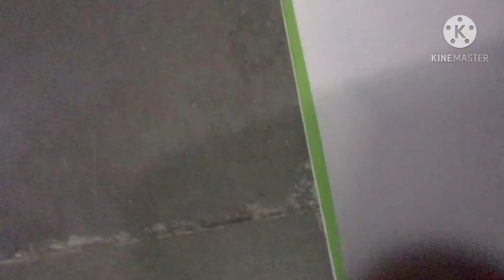I made a drawing for Pepsi | Ritz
This is a custom doodle I made for Pepsi.